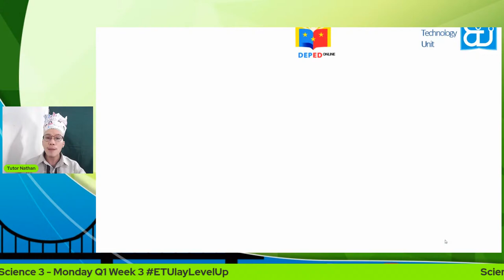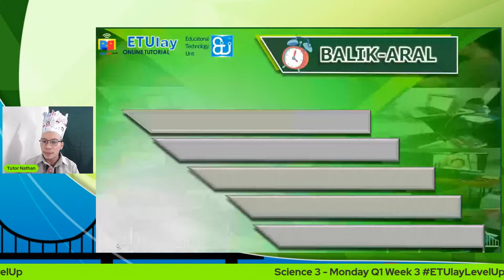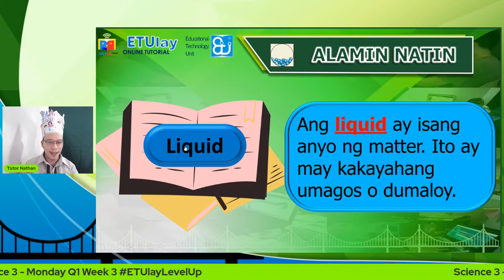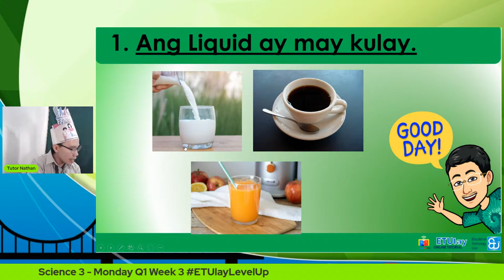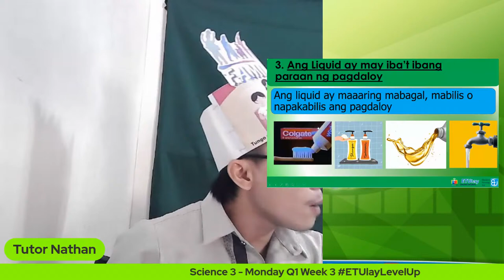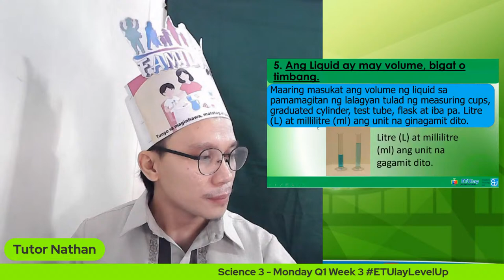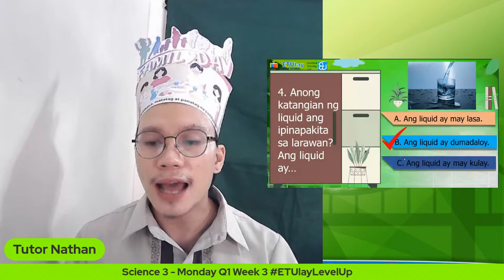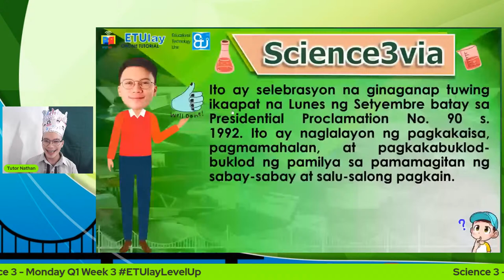Science 3 - Monday Q1 Week 3 Mga Katangian ng Liquid